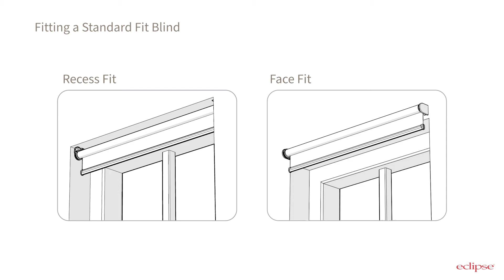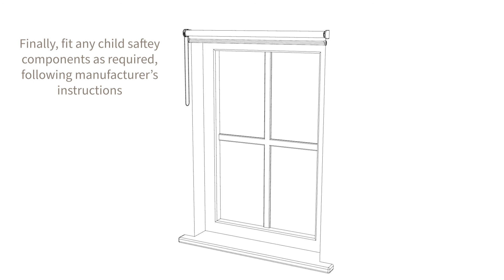How to fit a Senses Roller Standard Fit Blind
Introducing the new Senses Roller system, available now from Eclipse.

This video goes over the process of fitting a Senses Roller standard Blind, both recesses fit and face fit.

The New Senses Roller System is packed with new features; from improved operation to streamlined scalability of components. The Senses Roller system can now achieve larger system sizes to fit larger windows. This is also available in fascia and mounting profile configurations.

All of this can be achieved within one simple system, with the iconic Senses aesthetic.

00:00 - Intro
00:06 - Fitting a Recess Fit Standard Blind
01:33 - Fitting a Face Fixed Standard Blind